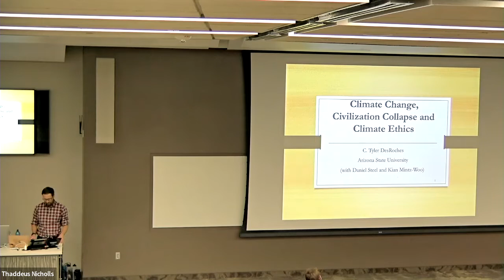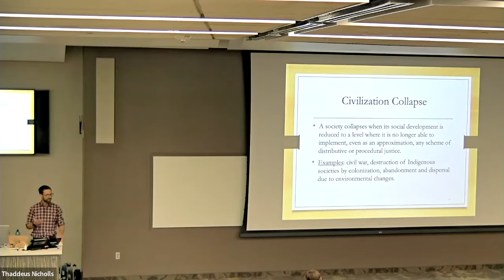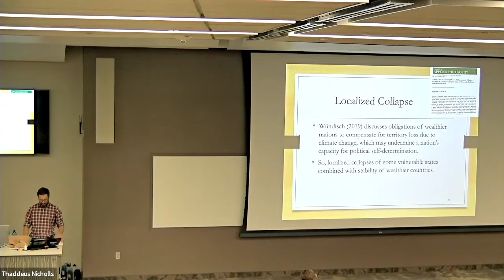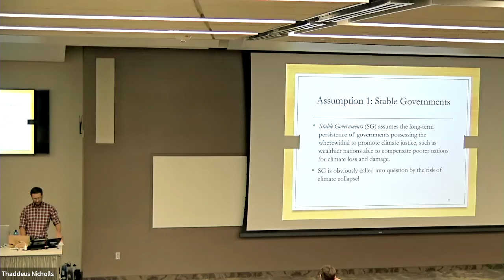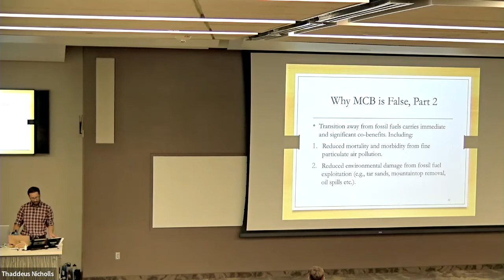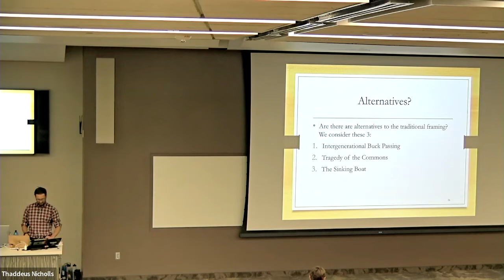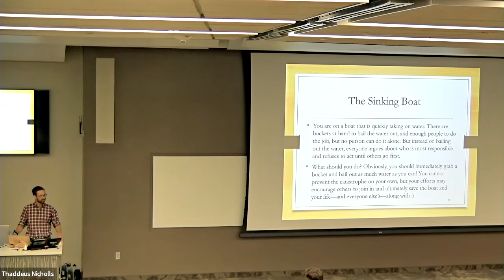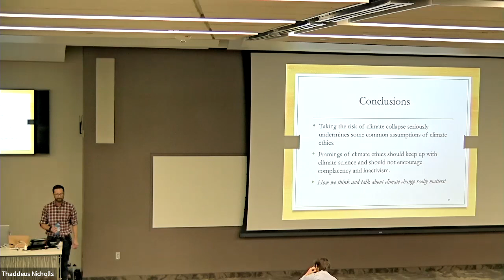ECSS Tyler DesRoches 2 24 22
Climate Change and Civilization Collapse